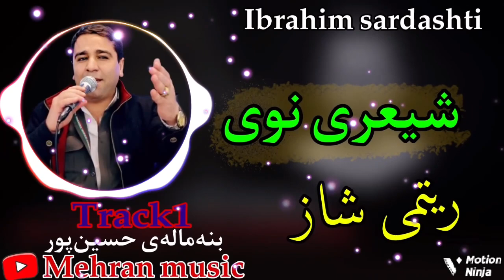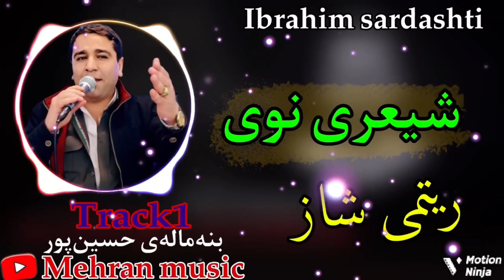Ibrahim sardashti la zamawand track1 گروانی زو‌رشادی ابراهیم سردشتی له داوه ت زور شاد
بند و گورانی زور خوش و شادی ابراهیم سردشتی له زه ماوه ند